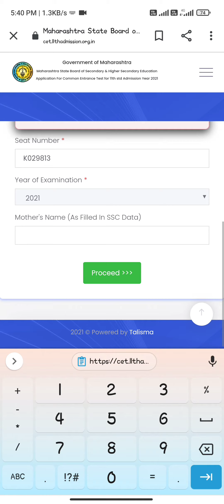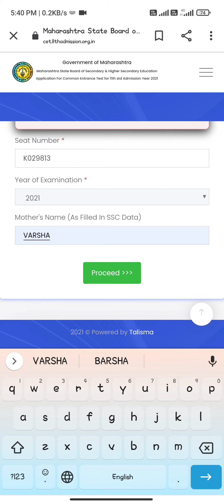HOW TO FILL 11TH CET EXAM FORM.....